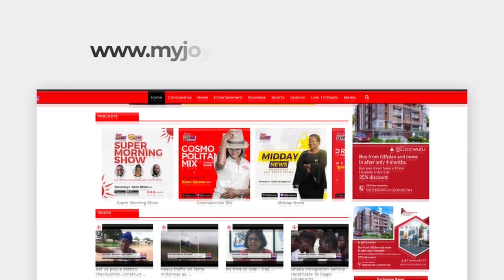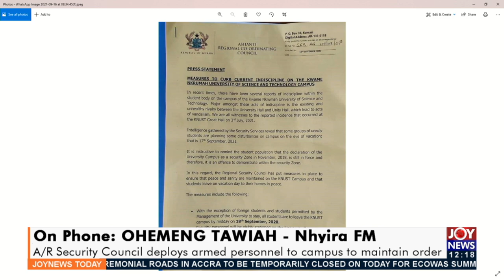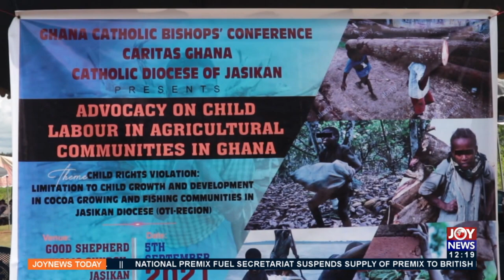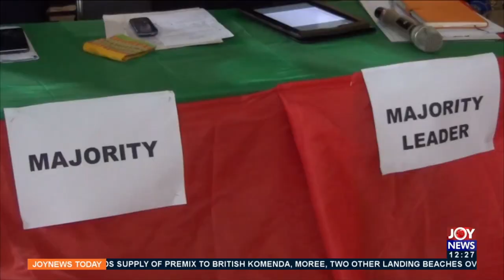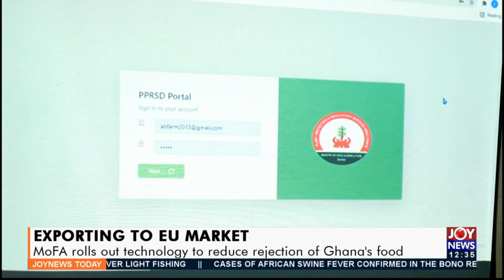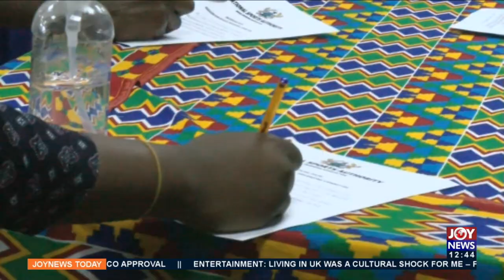Joy News Today (16-9-21)